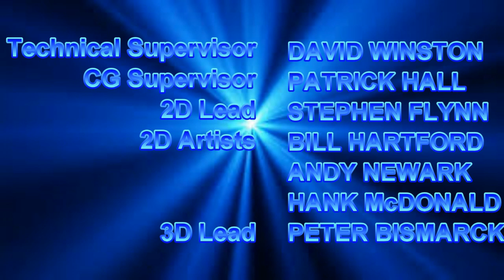[#770] CBS Television Studios Logo Bloopers Episode 51: Pokemon Trainer and People Takeover!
DESCRIPTION: The Pokemon Trainer and People will takeover as Sam and his friends try to get the CBS Television Studios logo right.

BLOOPERS INCLUDED:
Character
- Professor Oak
- Ash Ketchum
- Misty
- Brock
- Serena
- Professor Kukui
- Mohn (Lillie's Dad)
- Lusamine
- Gladion
- Iris
- Gym Leader Whitney
- Dawn
- Max
- May
- Lillie
- Hau
- Lana
- Guzma
- Champion Lance
- Pokemon Trainer
Army of Logos
- Army of Incineroar to trigger Lillie, Mohn, and Professor Oak and Lillie says: "ARMY OF INCINEROAR! WHAT THE HELL!"
- Army of Lunalas to scare Mario, Peach, and Twilight Sparkle and trigger Daisy and she says: "WHAT?! ARMY OF LUNALAS?! GET OUT! NOW!"
- Army of Nintendo Logos to scare Daisy and Celestia and trigger Braixen and Serena, and she says: "NOT THE ARMY OF NINTENDO LOGOS! JESUS IS LORD! JESUS IS LORD! JESUS IS LORD!"
Additional Bloopers
- Pokemon
- Nintendo
- Ubisoft
- SEGA

[Tantrums: 1]
[Barfs: N/A]
[Crotch Kicks: [N/A]
[4th Wall Breaks: 1]

(C)2018 WTRUCinemation Filmed Entertainment, LLC.